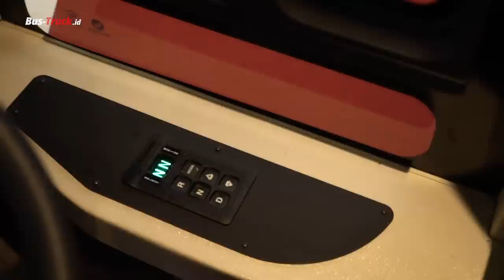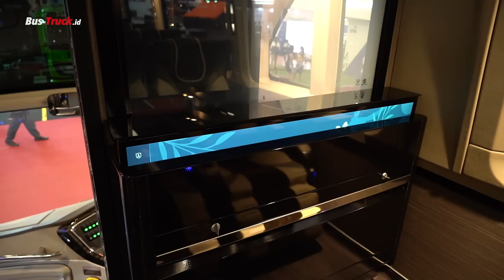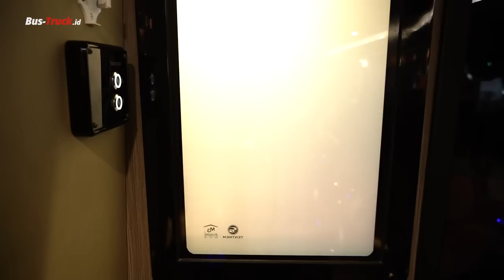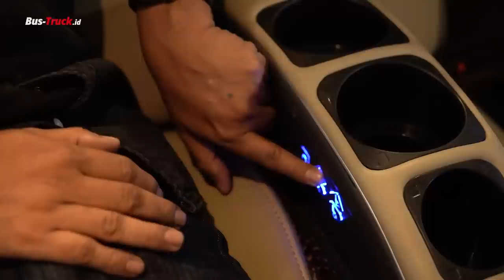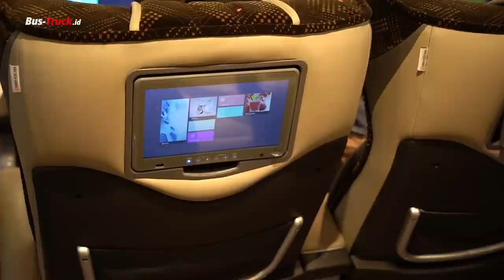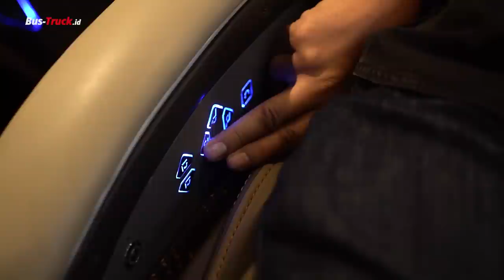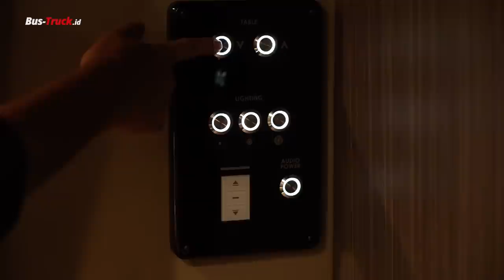WOW, BUS PALING MEWAH DI GIIAS INI HARGANYA 3M LEBIH | AVANTE H8 GRAND SEIGNEUR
Karoseri Tentrem menampilkan Bus Luxury mereka pada ajang GIIAS 2022. Seperti apa bus mewah ini? Simak video kami!

Silakan juga sambangi website kami, untuk berita terkini dan paling menarik seputar kendaraan komersial. Di sana juga Anda bisa melihat review bus dan truck terkini yang dilakukan oleh reviewer berpengalaman kami.

Jangan lupa juga SHARE video ini ke teman-teman Anda.